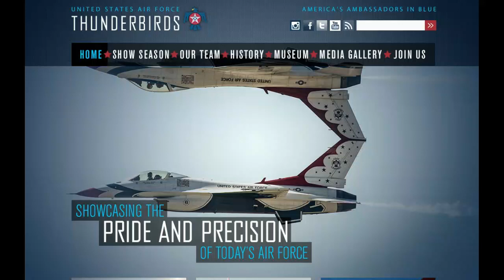Air Force Thunderbirds - Las Vegas Tribute - April 11, 2020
The Air Force Thunderbirds perform a flyover of the Las Vegas Valley in honor of front line Emergency Services Personnel fighting against the COVID-19 virus.

This video was taken in the far NW part of the Valley, near the Centennial Hills Hospital.